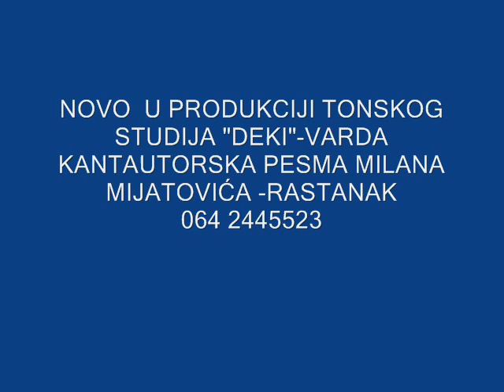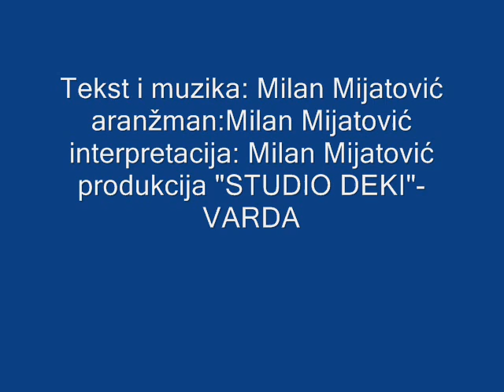RASTANAK - Milan Mijatović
Interpretacija: Milan Mijatović-kantautor
Aranžman: Mijatović Milan
Tonski studio "Deki" Varda
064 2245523